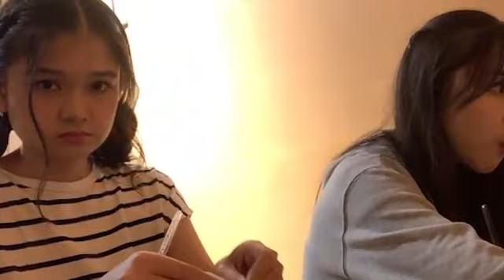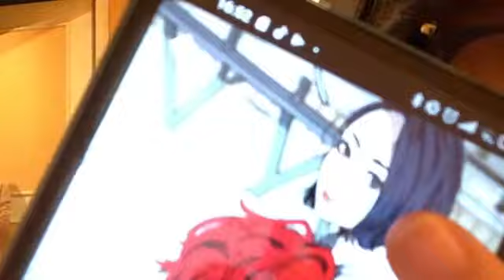Live Showroom Oniel JKT48 - 20-11-21